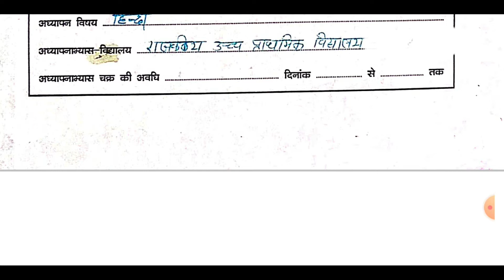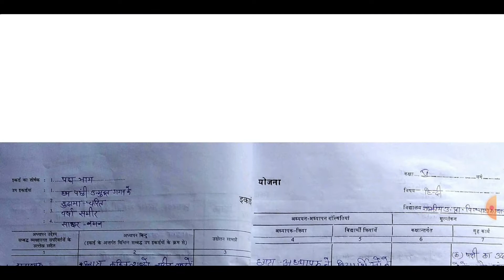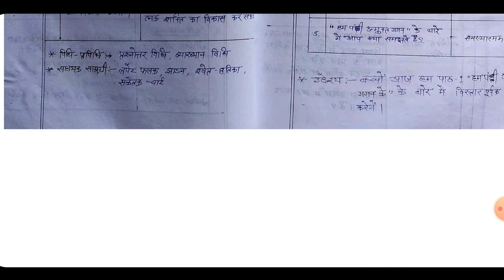हिंदी दैनिक पाठ योजना प्रकरण हम पंछी उन्मुक्त गगन के hindi daily lesson plan diary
pv classes
B.Ed एवं शिक्षक भर्ती अपडेट के लिए हमारी चैनल से जुड़े अगर B.Ed में किसी भी प्रकार की समस्या आ रही है तो कमेंट कर सकते हैं .pankajdobwal(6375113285),vijay ji Contact-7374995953